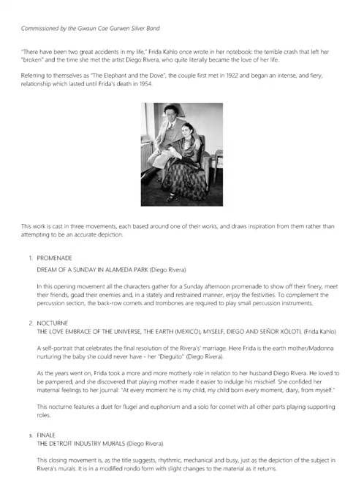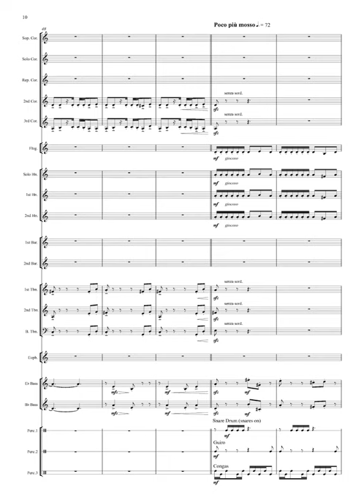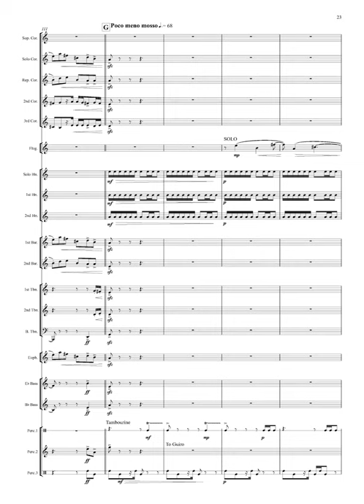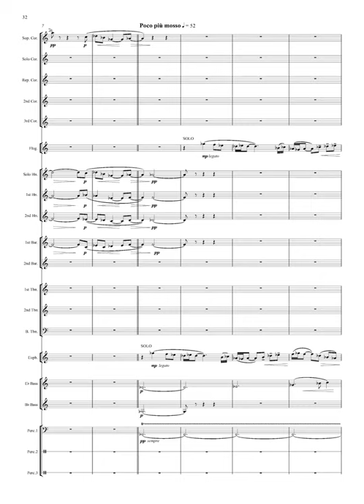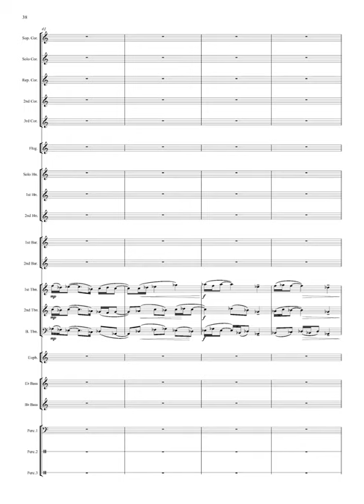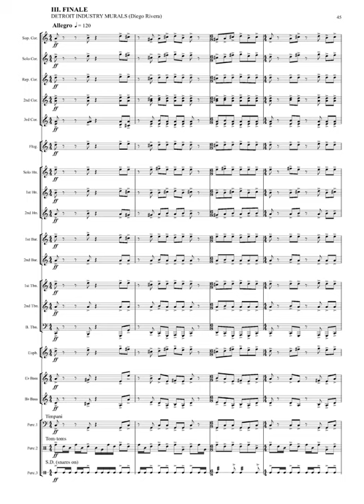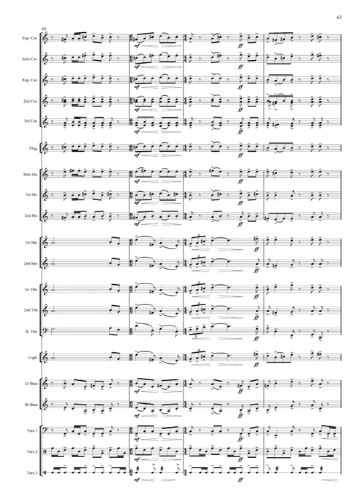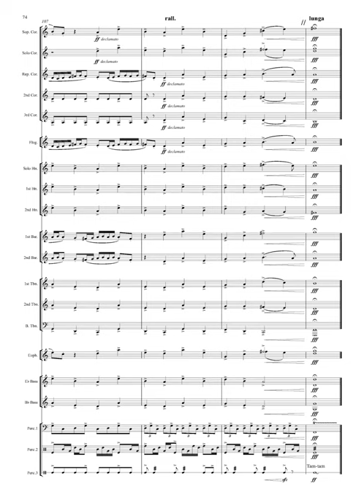CHRISTOPHER PAINTER The Elephant and the Dove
COMPUTER REALISATION

Commissioned by Robert Burnett and the Gwaun Cae Gurwen Silver Band

“There have been two great accidents in my life,” Frida Kahlo once wrote in her notebook: the terrible crash that left her "broken" and the time she met the artist Diego Rivera, who quite literally became the love of her life.

Referring to themselves as “The Elephant and the Dove”, the couple first met in 1922 and began an intense, and fiery, relationship which lasted until Frida’s death in 1954.

This work is cast in three movements, each based around one of their works, and draws inspiration from them rather than attempting to be an accurate depiction.

1. PROMENADE
DREAM OF A SUNDAY IN ALAMEDA PARK (Diego Rivera)

In this opening movement, all the characters gather for a Sunday afternoon promenade to show off their finery, meet their friends, goad their enemies and, in a stately and restrained manner, enjoy the festivities. To complement the percussion section, the back-row cornets and trombones are required to play small percussion instruments.

2. NOCTURNE
THE LOVE EMBRACE OF THE UNIVERSE, THE EARTH (MEXICO), MYSELF, DIEGO AND SEÑOR XÓLOTL (Frida Kahlo)

A self-portrait that celebrates the final resolution of Rivera’s' marriage. Here Frida is the earth mother/Madonna nurturing the baby she could never have - her "Dieguito'' (Diego Rivera.)

As the years went on, Frida took a more and more motherly role in relation to her husband Diego Rivera. He loved to be pampered, and she discovered that playing mother made it easier to indulge his mischief. She confided her maternal feelings to her journal: "At every moment he is my child, my child born every moment, diary, from myself."

This nocturne features a duet for flugel and euphonium and a solo for cornet with all other parts playing supporting roles.

3. FINALE
THE DETROIT INDUSTRY MURALS (Diego Rivera)

This closing movement is, as the title suggests, rhythmic, mechanical and busy, just as the depiction of the subject in Rivera’s murals. It is in a modified rondo form with slight changes to the material as it returns.